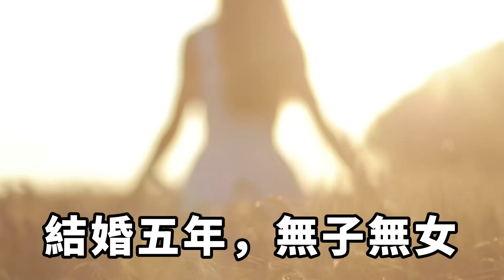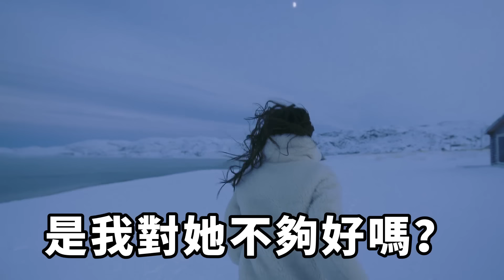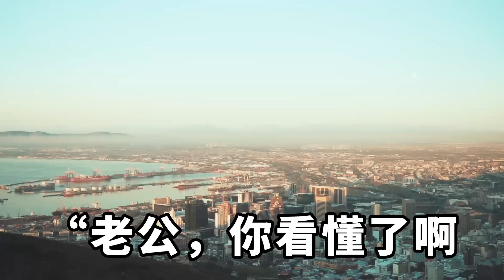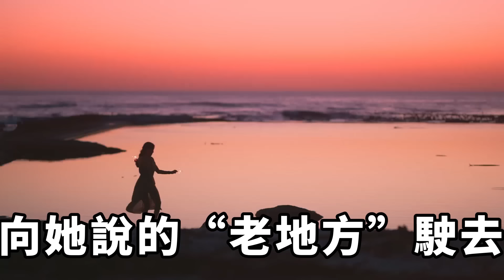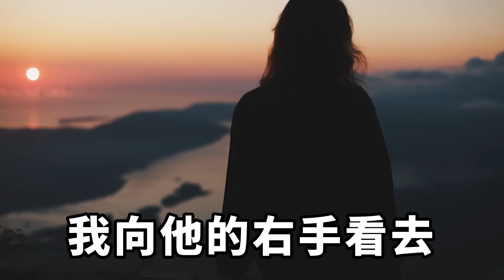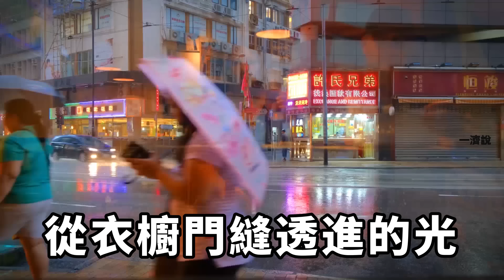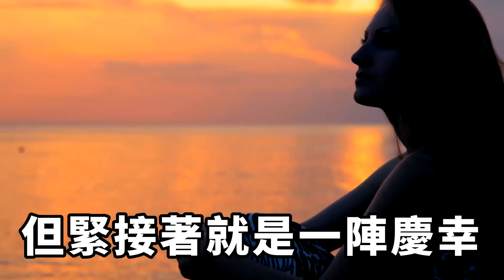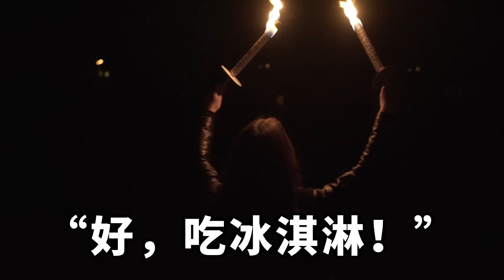我正在值班室胡思亂想，老婆突然給我打來電話，緊接著電話那頭一陣嬌喘，這時我才明白老婆出軌了，而我一句話老婆直接傻眼！【一濟說】落日溫情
我是一名派出所的協警。今天是我值夜班的日子，此刻，我正坐在值班室里胡思亂想。我覺得自己有些窩囊。結婚五年，無子無女，我的老婆樂樂最近多有抱怨，催著我去做個檢查。為此，我們還吵了一架。家庭